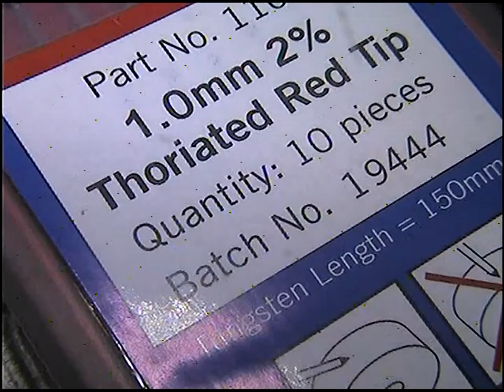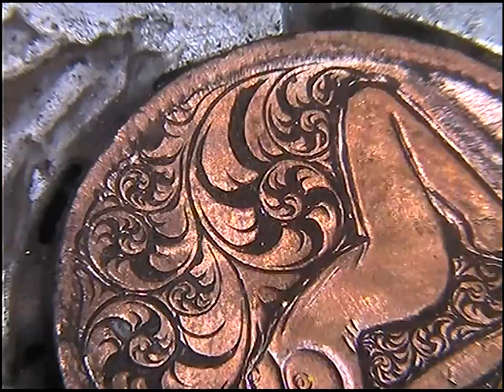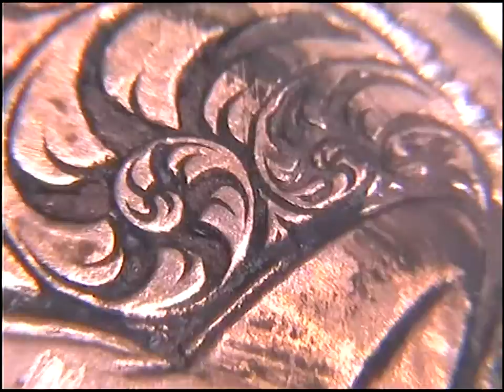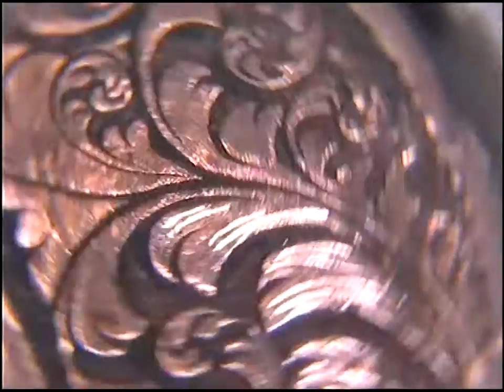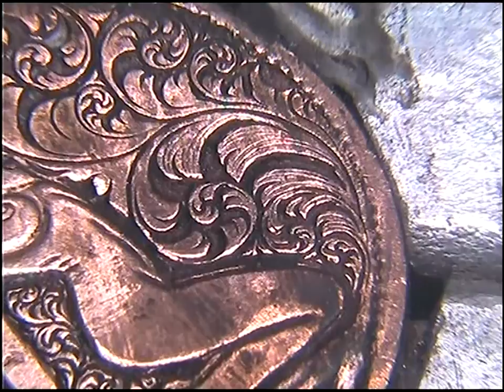Hand Engrave In A Day Tig Welding Electrodes by Shaun Hughes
A discovery,that using a 1mm tungsten tig welding electrode as a graver,makes learning hand  engraving,much easier to learn. Instruction on hand sharpening you graver.